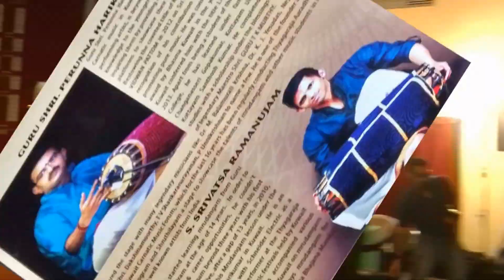Kuwait Carnatic Music Forum- Srivatsa Ramanujam-Thaniavartanam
Kuwait Carnatic Music Forum Program